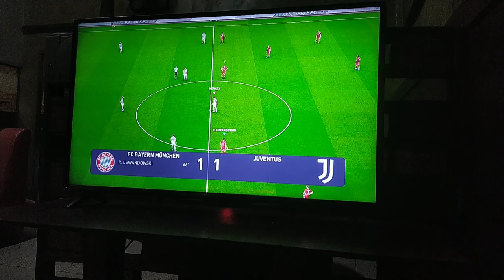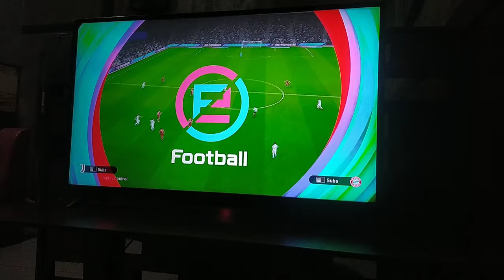highlight 2-1 Juventus VS Bayern Munchen di PS4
atau

code : LIMIT_FYAKETP0

atau

code : LIMIT_FYAKETP0

Baca review ini sampai selesai untuk mengetahui lebih lanjut tentang Binance, seperti kelebihan dan kekurangan, cara membuat akun, cara membeli koin kripto, dan informasi lainnya seputar Binance Highlight pertandingan antara Juventus dan Bayern Munchen